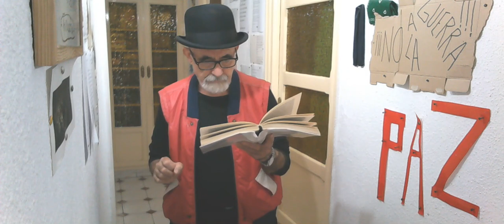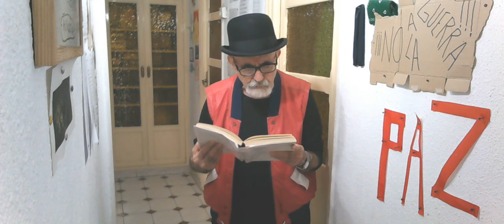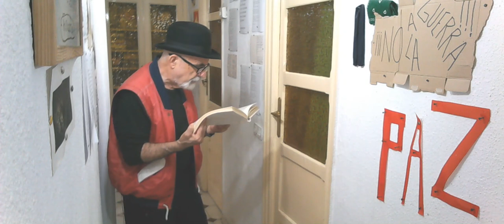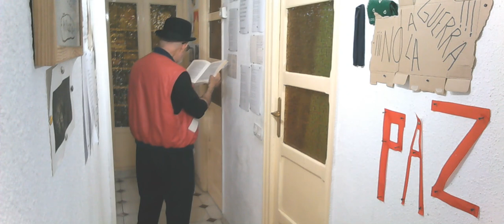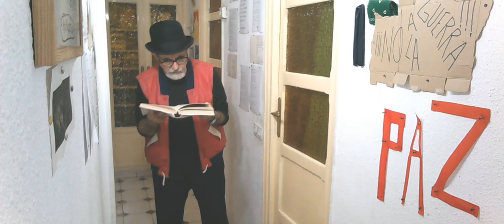KONSTANTÍN STANISLAVSKI. MI VIDA EN EL ARTE. (FRAGMENTO).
"Konstantín Stanislavski (en ruso: Константин Станиславский; Moscú, 17 de enero de 1863-ibidem, 7 de agosto de 1938) fue un actor, director escénico y pedagogo teatral ruso, creador del método interpretativo Stanislavski y cofundador del Teatro de Arte de Moscú. Su nombre de nacimiento completo era Konstantín Serguéievich Alekséiev."(WIKIPEDIA).